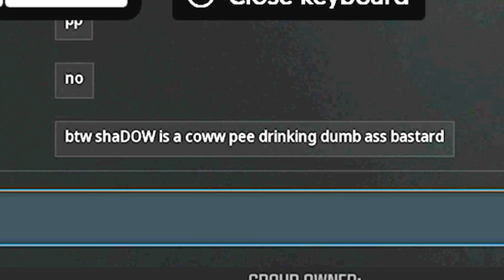I AM the SAMURAI of MODERN WARFARE 3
I Became the SAMURAI of MODERN WARFARE 3 (Call of Duty: Modern Warfare 3 GAMEPLAY)

TOASTERS! Today Im back on Modern Warfare 3 with some commentary and gameplay! I hope yall enjoy this one as much as i did making it!